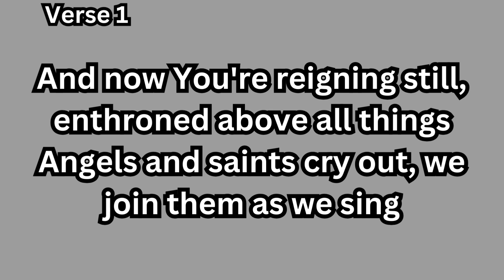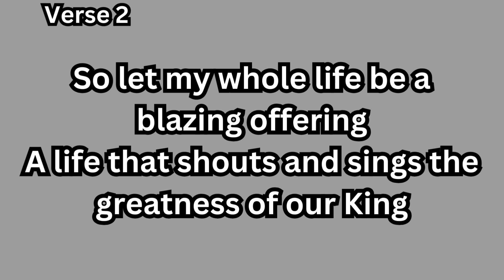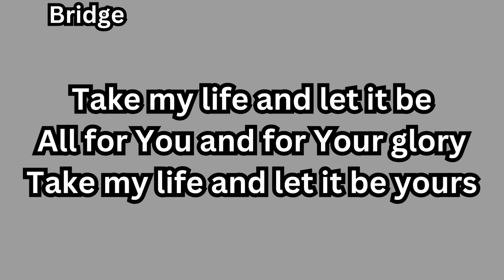Glory to God Forever - Maranatha! Music (KARAOKE)